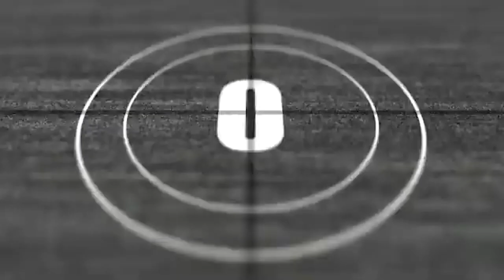BEAUTIFUL TOMORROW - MAURICE SAM, UCHE MONTANA, CHIKE DANIEL 2023 LATEST NIGERIAN MOVIE, TRENDING NI